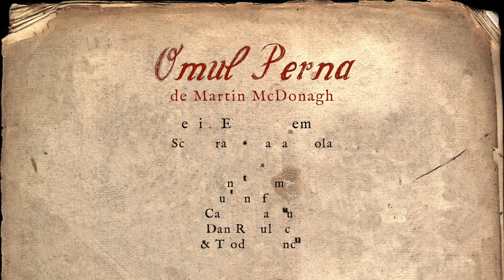"Omul Perna" de Martin McDonagh | Teatrul Act | Trailer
"OMUL PERNĂ" de Martin McDonagh

Traducerea: Eugen Gyemant
Cu: Ionut Grama, Lucian Iftime, Catalin Babliuc, Dan Radulescu si Teodora Iancu
Regizor si coproducator: Eugen Gyemant
Scenografia: Maria Nicola
Light design: Alexandru Macrinici & Alexandru Mihaila
PR: Alina Neagu

Într-un stat totalitar fictiv, un sciitor anonim (Ionuț Grama) este interogat în legătură cu poveștile lui macabre și asemănările dintre acestea și o serie de crime petrecute în oraș. Timp de două ore, publicul devine martorul anchetei conduse de doi detectivi excentrici (Lucian Iftime și Cătălin Babliuc) într-o comedie (foarte, foarte) neagră ce îmbină suspansul lui Hitchcock cu umorul lui Tarantino și lumea magică și întunecată a lui Tim Burton. O poveste cu răsturnări de situație neașteptate, în care basmul se confundă cu realitatea, iar personajele nu sunt nici pe departe ceea ce par a fi.